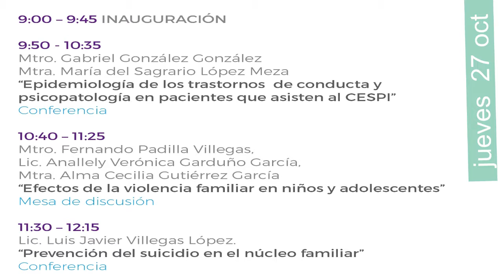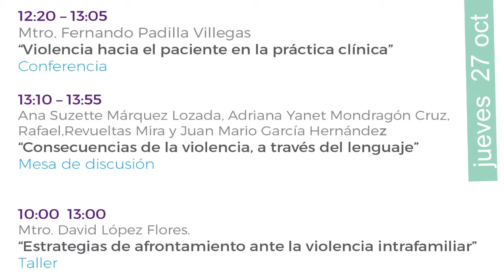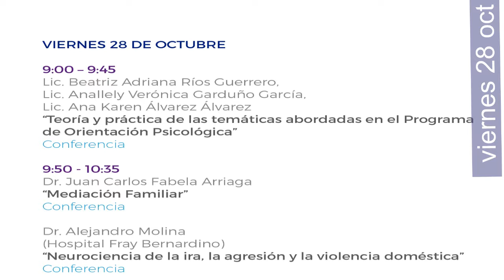CACyPMx. Aniversario CESPI. Dra. Adelaida Rojas García. (Parte 3)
El Centro de Estudios y Servicios Psicológicos Integrales cumple 25 años de brindar servicio a la comunidad y la Dra. Adelaida Rojas García hace una cordial invitación a las conferencias y talleres que se estarán realizando del 27 al 29 de octubre del 2016 en la Facultad de Ciencias de la Conducta.